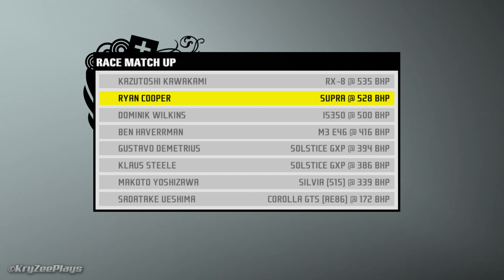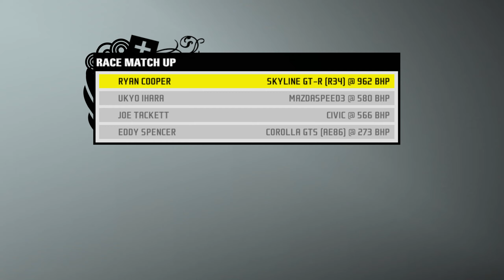ALMOST 1000HP!!! | NFS ProStreet Playthrough Part 16 - React Team Sessions, Mondello Park III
NFS ProStreet Part 16: React Team Sessions, Tokyo Dockyard II

INFO:
• Played on PC at Max Settings
• Recorded with Shadowplay in 1440p @60FPS
• Software used: Sony Vegas Pro 16 (basic sync and cutting), Photoshop CC (Thumbnail)

PC SPECS:
• MB: Gigabyte Z390 Aorus Pro
• CPU: Intel i9 9900K
• Cooler: NZXT Kraken X62 Rev.2
• GPU: Gigabyte RTX 2080 Super Gaming OC
• RAM: Hyper X Fury 2x16Gb @3200MHz
• PSU: EVGA Supernova G3 (650W)
• SSD: Samsung 970 Pro (512Gb)
• HDD: WD Black 2Tb
• Case: CM Mastercase Pro 5
• Monitor: Dell S2719DGF